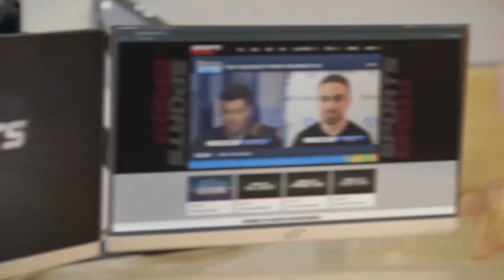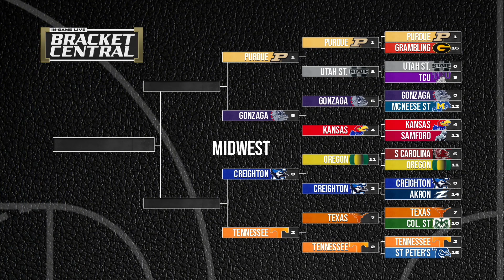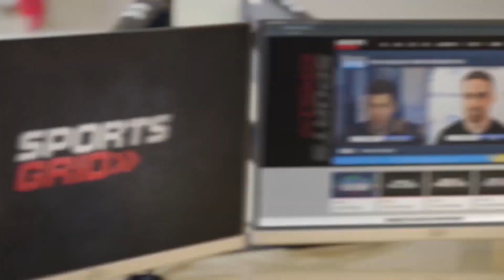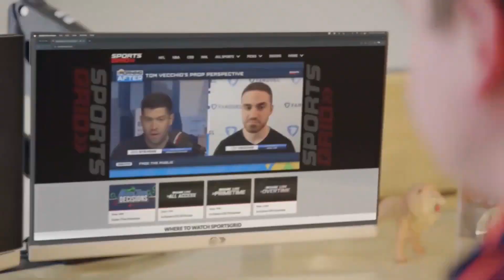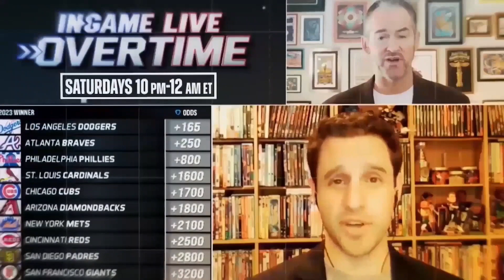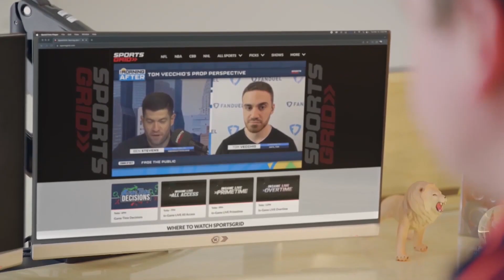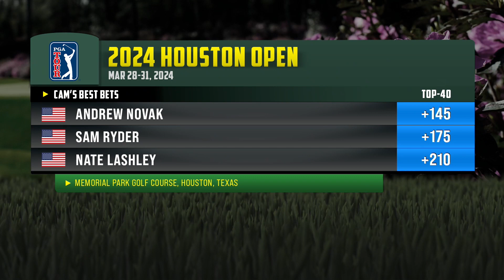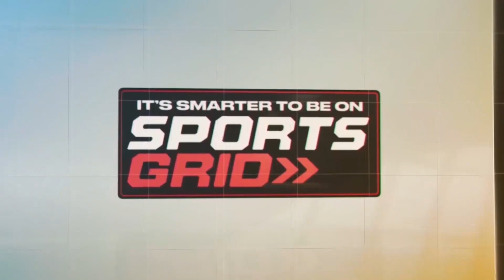InGame Live PrimeTime with Scott Wetzel and Dave Sharapan 3/27/24